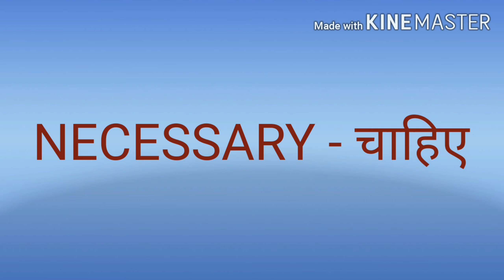SPOKEN HINDI | NECESSARY (चाहिए)| THROUGH TAMIL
RATE:Rs.120/-
COURSE FEES DETAILS:
PRATHAMIC:  RS.2,000/- DURATION 3 MONTHS
MADHYAMA: Rs.2,250/-  DURATION 4 MONTHS
RASHTRABHASHA: RS.2,500/- DURATION 4 MONTHS
PRAVESHIKA :  RS. 2,750/- DURATION 5 MONTHS
VISHARADH POORVARDH & UTHARARDH    RS. 3,500
PRAVEEN POORVARDH & UTHARARDH DURATION 5 MONTHS

TYPEWRITING & SHORTHAND ARE TWIN ARTS.
THE FOLLOWING LAXMI PRASURAM'S BOOKS ARE AVAILABLE

TYPEWRITING : Fingering & Model Books - Tamil and English
                             Speed Books 9 Serials and Tamil 4 Serials.

2nd Paper English Junior 5 Serials and Senior 3 Serials
Tamil Junior 1 Serial & Senior 1 Serial.

SHORTHAND : English Pitman Shorthand, Junior, Inter & Senior
                           Speed Books.

TAMIL SHORTHAND : Beginners Book, Speed Book - Junior & Senior.

COMPUTER : Computer on Office Automation ( COA) Books
                        Typewriting  Kores and Perfect Ribbon, Rexin, Spare parts &
                        Mats Available.

We offer the following job oriented courses:

TYPEWRITING : English, Tamil & Hindi.

HINDI : Prathamic to Praveen, Spoken Hindi & Online Course Are Available.

COMPUTER : MS-Office, Computer on Office Automation (COA).

COIMBATORE : GOWRI TYPEWRITING INSTITUTE, MALUMICHAMPATTI,
                           COIMBATORE - 641050.